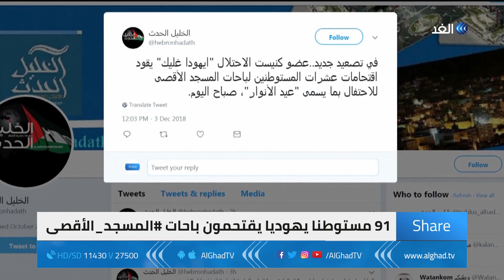شير | لحظة اقتحام المسجد الأقصى بقيادة الحاخام يهودا جليك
لحظة اقتحام المسجد الأقصى بقيادة الحاخام يهودا جليك